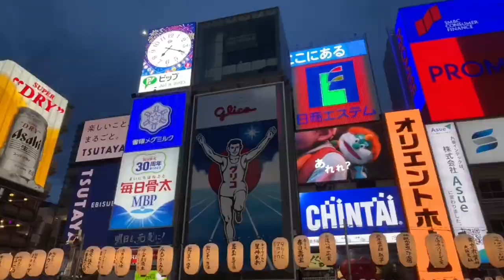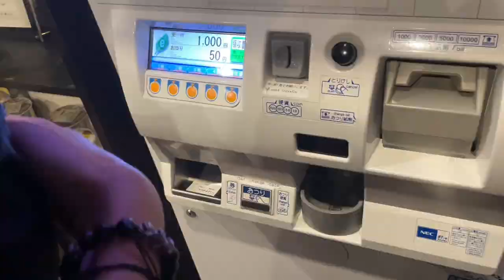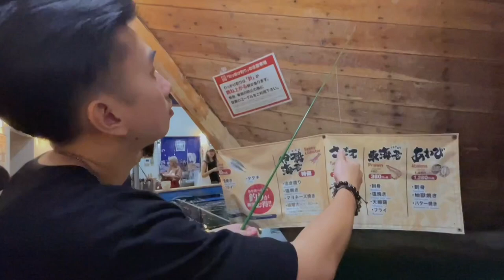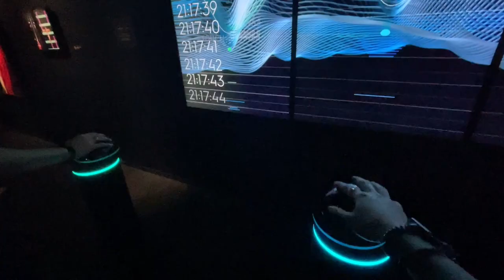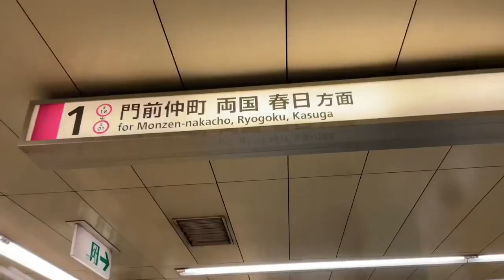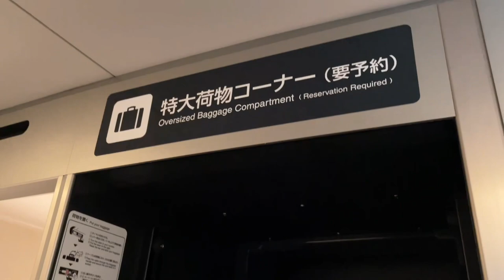Watch this before going to Japan| Tokyo & Kyoto| Mount Fuji, Monkey Park (got attacked by deers)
Everything we did and ate on our first trip to Japan during Summer 🍣🍜

Part 2 Vlog in Osaka and back to Tokyo coming up soon!